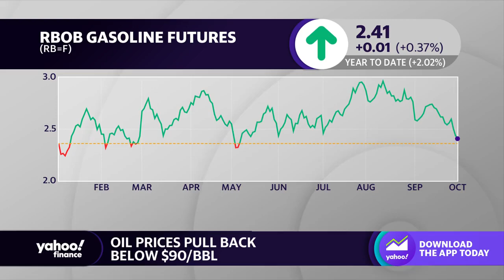Gas prices: Refinery maintenance becoming factor in regional pricing trends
Crude oil prices are pulling back while still remaining elevated. Coming off of the summer's cyclical demand highs, what should consumers be expecting for gas prices for the rest of 2023? Patrick De Haan, GasBuddy Head of Petroleum Analysis, joins Yahoo Finance Live to explain which direction gas prices are moving based on regional trends and seasonal demand heading into the fall 2023 season. "Because of that maintenance, the West Coast has been really the only region of the country that's seen prices going up," De Haan explains. "Everyone else, the refinery maintenance is being offset by seasonally weak gasoline demand."